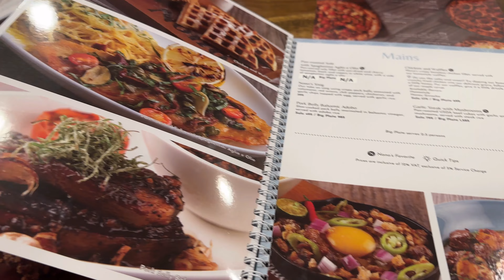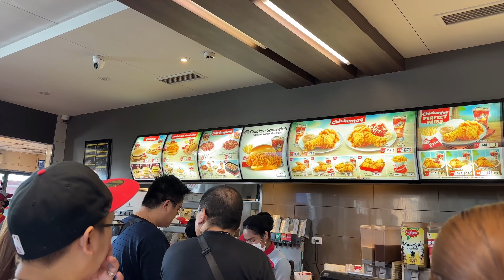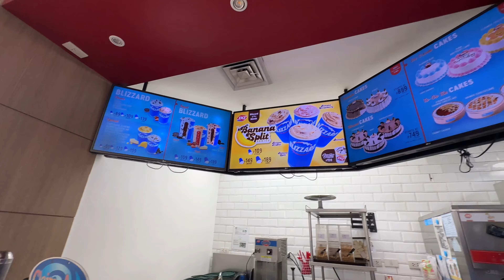OVERNIGHT SWIMMING IN NUEVA ECIJA 2023! PROBINSYA LIFE ❤️ | Relisa Abaca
WAZZUP WAZZUP!! We got a new vlog wooooh!!!

This is the part 2 of our Philippines vlog! I hosted my late Tito Eddie's first death anniversary then drove to our province to spend time with my Mom's side of the family!! 💖 Ang saya sa probinsya! Kahit mabilis lang, masaya pa rin!!

Do you like to see more of my vlogs like this?